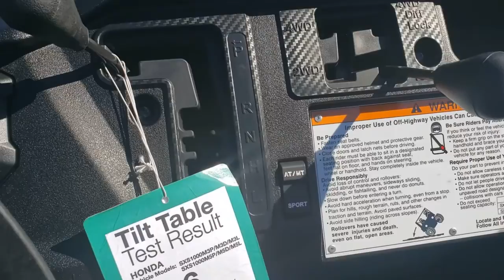2021 Honda PIONEER_1000_DELUXE Washington D.C., Rockville, Frederick, MD, Chantilly, Winchester, VA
REACTOR BLUE New 2021 Honda PIONEER_1000_DELUXE available in Winchester, Virginia at Timbrook Honda Powerhouse of Winchester. Servicing the Washington D.C., Rockville, Frederick, MD, Chantilly, VA area.

Timbrook Honda Powerhouse of Winchester
2098 Berryville Pike

bEngine Type:/b Twin-cylinder Unicam four-stroke/br bDisplacement:/b 999cc/br bBore and Stroke:/b 92.0mm x 75.15mm/br bCooling:/b Liquid/br bCompression Ratio:/b 10:1/br bIgnition:/b Full-transistorized with electronic advance/br bFront Suspension:/b Independent double-wishbone/br bRear Suspension:/b Independent double-wishbone/br bWheelbase:/b 80.2 in./br bFront Travel:/b 10.6 in./br bRear Travel:/b 10 in./br bGround Clearance:/b 12.7 in./br bFuel Capacity:/b 7.9 gal. including 1.7-gal. reserve/br bBox Capacity:/b 1000 lb.; CA: 600 lb./br bTowing Capacity:/b 2000 lb./br bTransmission:/b Fully Automatic Dual Clutch Transmission (DCT) with six forward gears and Reverse. Four drive modes include 2WD 4WD Turf and Differential lock. Paddle Shifters with three shift modes (standard sport and manual)/br